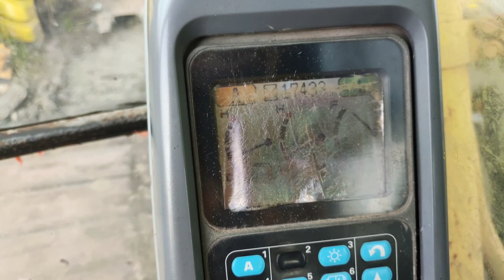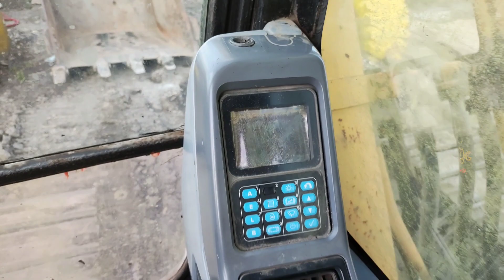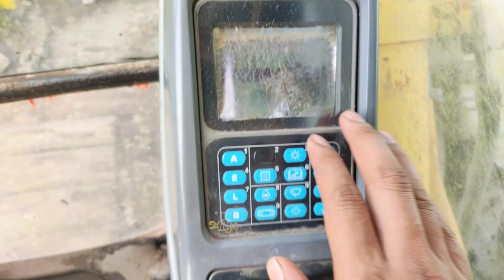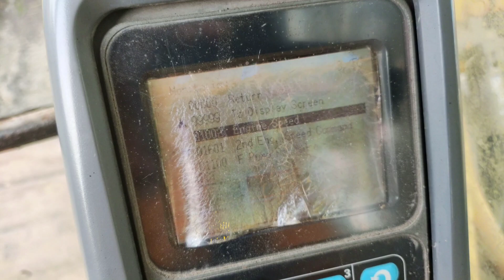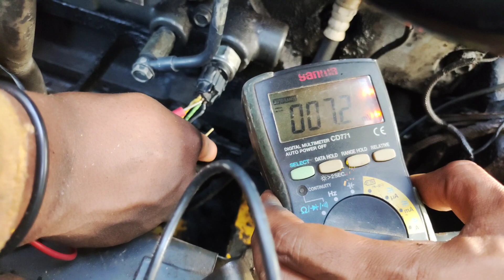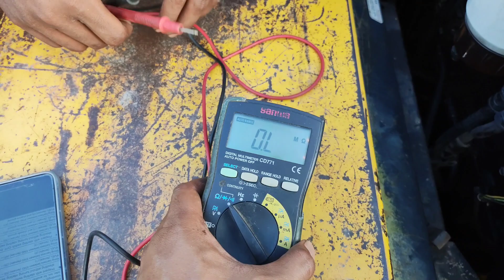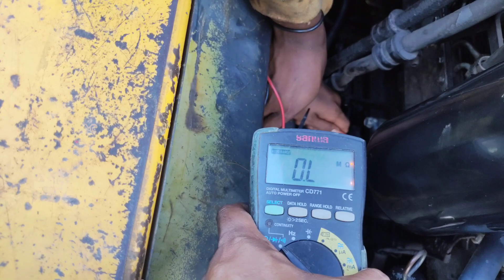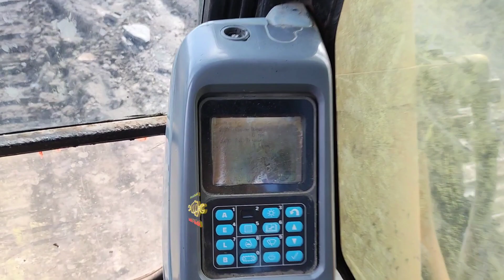Engine can't running / Engine tidak bisa Running pada PC400 Komatsu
Terdapat berbagai kemungkinan penyebab mengapa engine pada PC400LC-7 tidak dapat berjalan. Beberapa hal yang perlu diperiksa dan diuji adalah:

Bahan bakar: Pastikan tangki bahan bakar Anda terisi dengan cukup bahan bakar dan bahan bakar tersebut bersih serta tidak terkontaminasi air atau bahan lainnya yang dapat merusak mesin.

Sistem pembakaran: Periksa sistem pembakaran, termasuk wiring maupun fungsi dari injector. Pastikan komponen-komponen tersebut bekerja dengan baik dan tidak ada yang rusak atau aus.

Sistem Electric sensing controller: Pastikan sistem pengapian bekerja dengan baik dan tidak ada kerusakan pada komponen seperti sensor crankshaft atau camshaft position.

Filter udara: Pastikan filter udara bersih dan tidak tersumbat. Jika filter udara kotor atau tersumbat, mesin mungkin tidak bisa berjalan dengan baik.

Sistem bahan bakar: Periksa sistem bahan bakar termasuk pompa bahan bakar dan injektor untuk memastikan mereka berfungsi dengan baik. Jika ada masalah pada sistem bahan bakar, mesin mungkin tidak bisa berjalan dengan baik atau sama sekali tidak bisa running

Sistem pendingin mesin: Pastikan sistem pendingin mesin bekerja dengan baik dan tidak ada masalah yang dapat menyebabkan mesin overheat.

Sistem listrik: Periksa sistem listrik termasuk baterai dan alternator. Pastikan baterai memiliki daya yang cukup dan alternator berfungsi dengan baik.

Komponen mekanis: Pastikan tidak ada masalah pada komponen mekanis seperti mekanisme valve  atau timing  yang dapat menyebabkan mesin tidak bisa running.